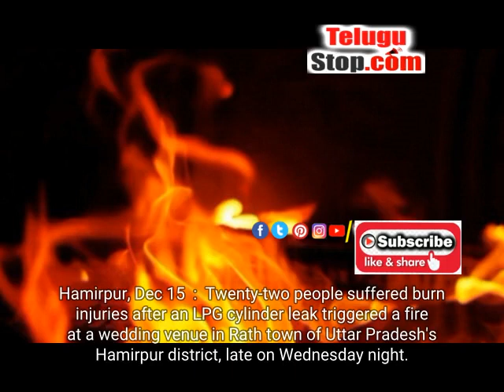22 Injured In Fire At Wedding Venue In UP | Telugu News Hamirpur Jalaun TeluguNews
https:/ Hamirpur, Dec 15 : Twenty-two people suffered burn injuries after an LPG cylinder leak triggered a - 22 Injured In Fire At Wedding Venue In UP - Telugu Hamirpur 22 Injured In Fire At Wedding Venue In UP *pid:2287882* - Telugu News TeluguNews TeluguBreaking Telugu TeluguStop | Telugu news